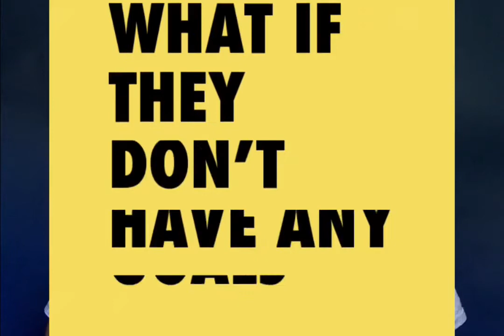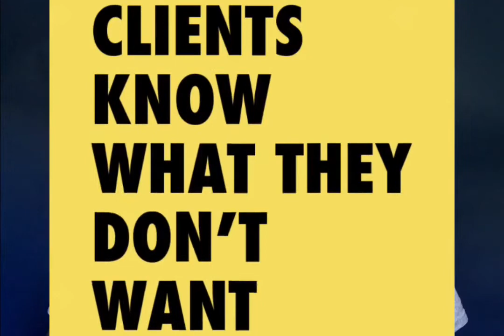What if my Client Has No Goals? [Goal Setting Coaching Tip]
Hey coaches!  Kris Thompson, JTS Advisors / Master Coach University Strategy & Accountability coach has a quick coaching tip for you for when your coaching client has NO GOALS (and how to handle it)...

to get tips and ideas on how to become a life coach.

Did you know that most coaching clients don't have any goals (or don't know what their goals are?

A few choice quotes from Kris in this video:

0:17  Make sure your client has specific, measurable, and time-bound goals.
0:35  What if They Don’t Have Any GOALS?
0:56  Goals are a great subject for a coaching session.
1:17  Clients Know What They DON’T Want
1:27  A great goal is the OPPOSITE of what’s NOT working for your client.